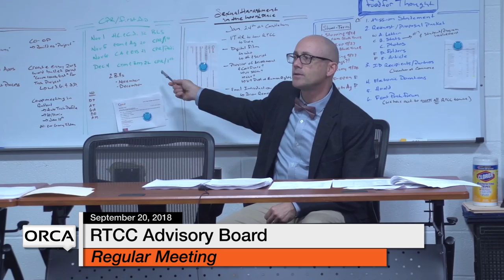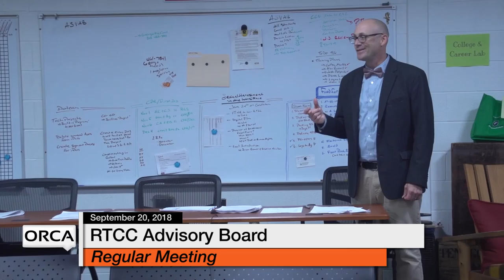Randolph Technical Career Center Advisory Board - September 20, 2018